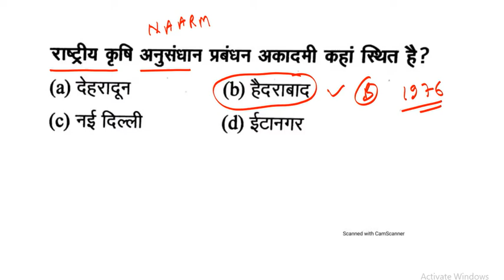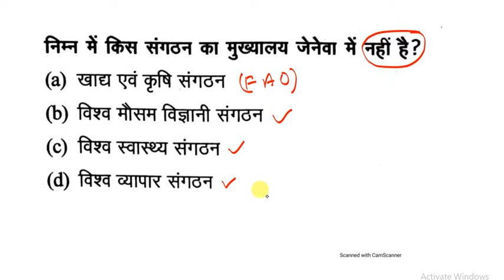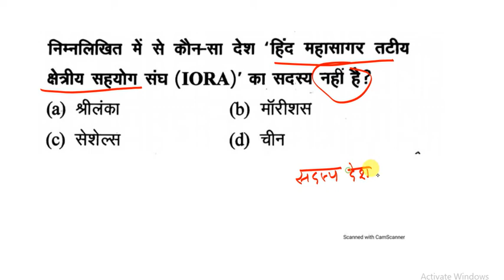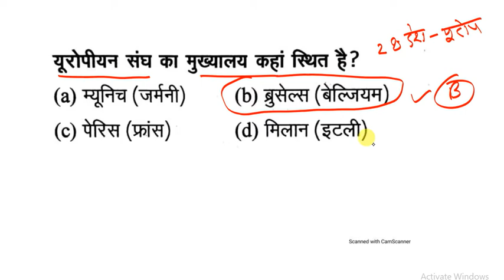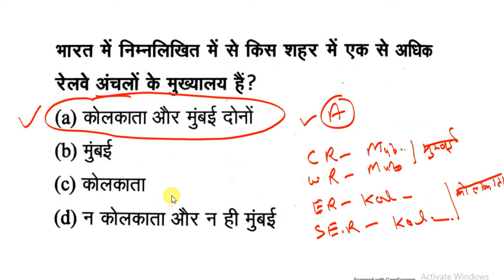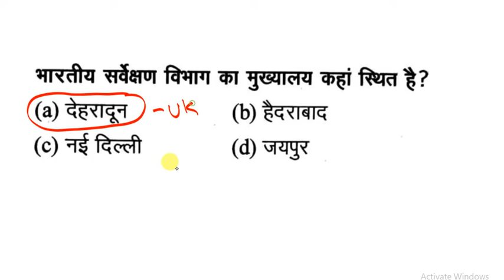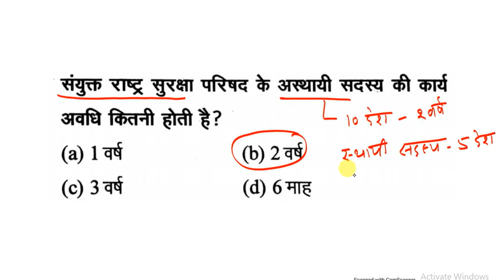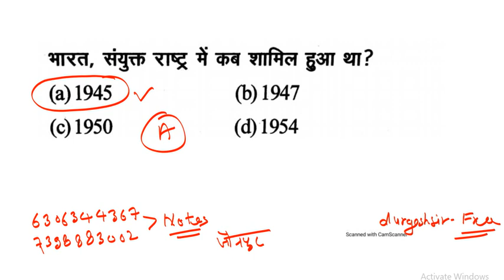राष्ट्रीय और अन्तर्राष्ट्रीय मुख्यालय 🔥 Bihar BPSC GS GK Vividh -2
👇🏻 फेसबुक पेज 👇🏻

👇🏻   यूट्यूब चैनल 👇🏻